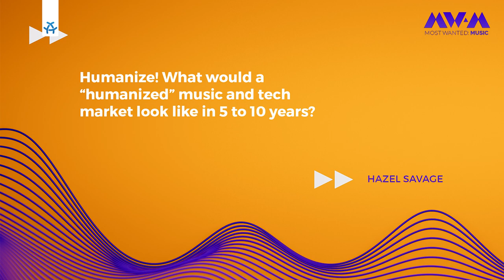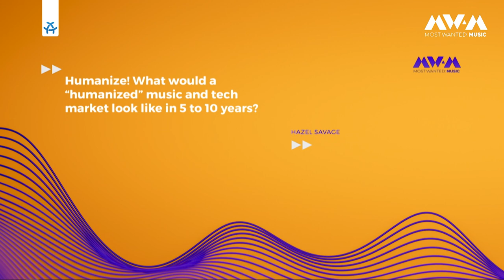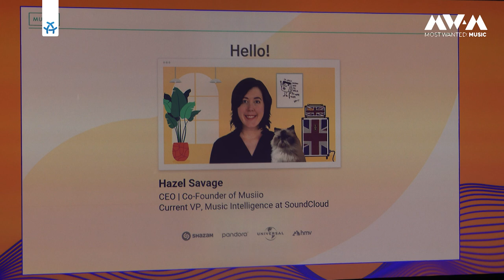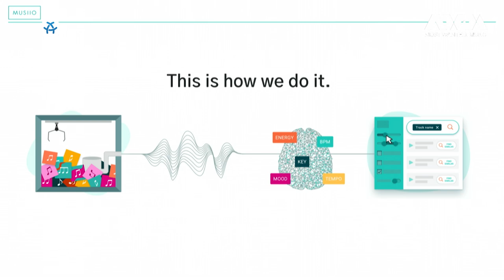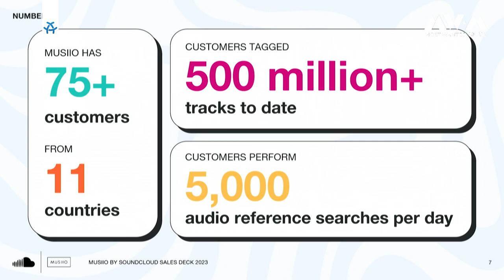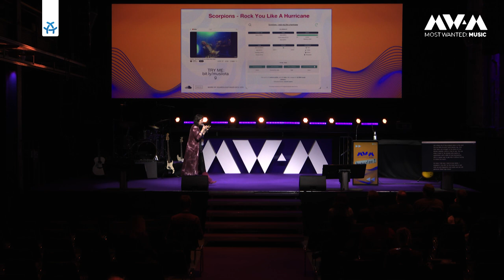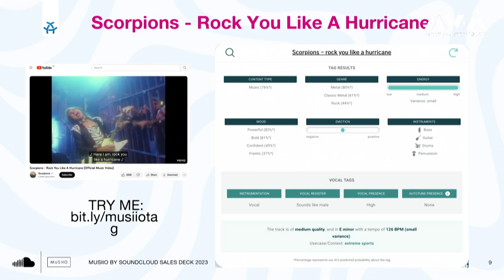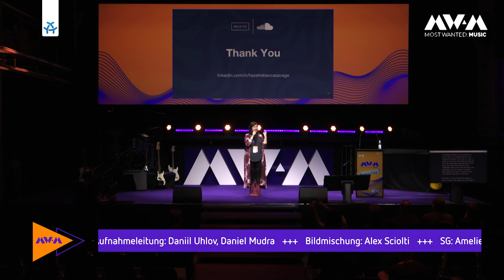Most Wanted: Music CONVENTION | Humanized!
Wie würde ein „humanized“ Musik- und Technologiemarkt in 5 bis 10 Jahren aussehen? Musik-Tech-Veteranin Hazel Savage, erzählt die Geschichte der Musiios Gründung (jetzt zu SoundCloud gehörend) und fokussiert sich dabei besonders auf die Rolle von KI. Hazel, VP of Music Intelligence, setzt sich für die transformative Rolle der deskriptiven KI ein, mit dem Ziel, Künstler zu fördern und der Branche zu helfen.